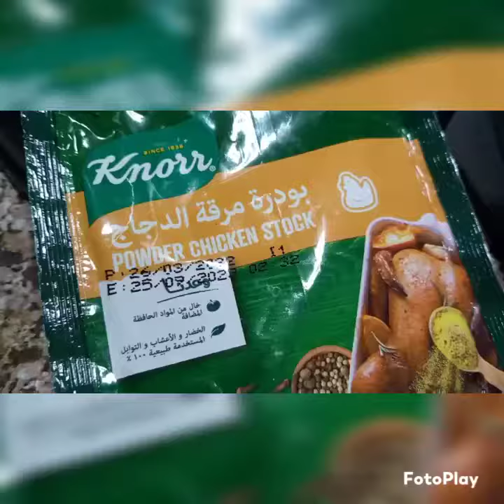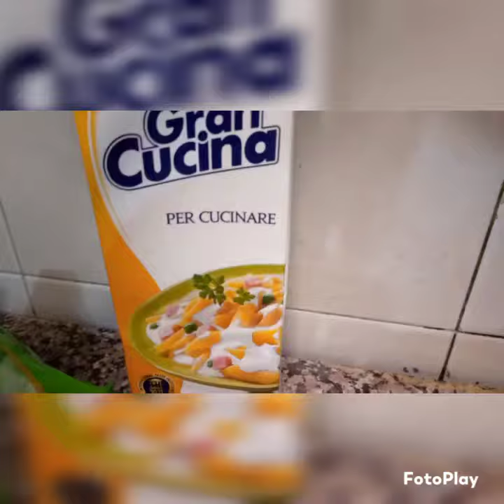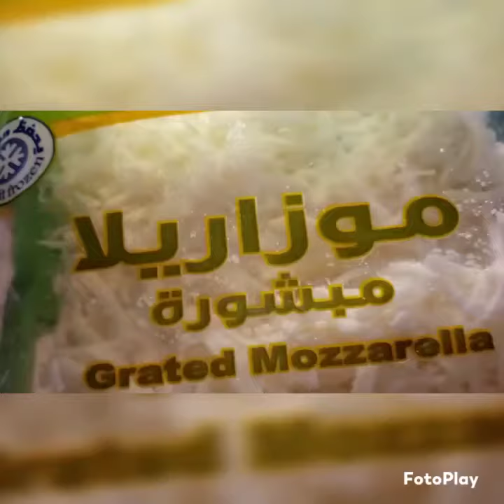طريقة عمل فوتشيني بالفطر